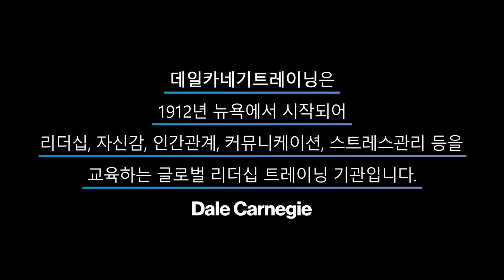데일 카네기 인간관계론 오디오북 제4부_9장_즐거운 마음으로 협력하게 만들어라_데일카네기코리아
데일카네기트레이닝에서 제공하는 공식 출판 도서인
데일 카네기 선생님의 세계적인 명저 '인간관계론' 오디오북 입니다.